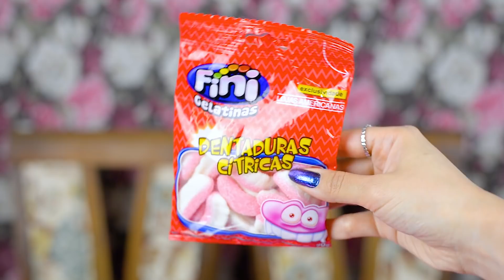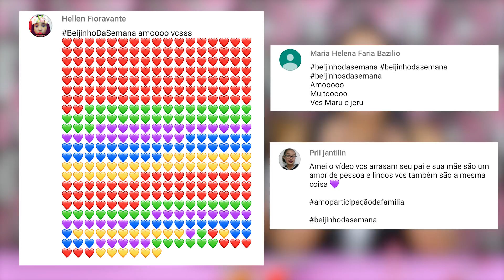EXPERIMENTANDO DOCES FINI QUE AINDA NÃO PROVAMOS !! VEDA500K | Blog das irmãs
Oi genteee 💖 O vídeo de hoje é EXPERIMENTANDO DOCES FINI. Achamos mais finis que ainda não tínhamos provados e compramos para experimentar juntos com vocês, tem dentaduras cítricas, ursinhos apaixonados e até um fini canudo que promete usar ele como canudo para sua bebida favorita :D

MARU

🎼 Musical.ly: @maru_tuzaki

JERU

🎼 Musical.ly: @jeru_tuzaki

🎼 Musical.ly: @cheru.pereira

 BOMBA / BombaLinda

🎼 Musical.ly: @kubiczewski